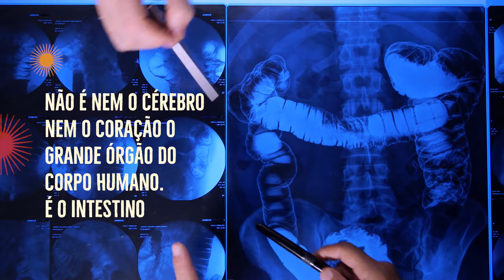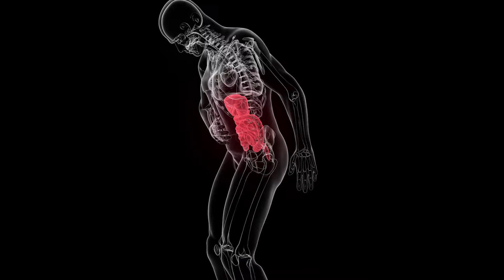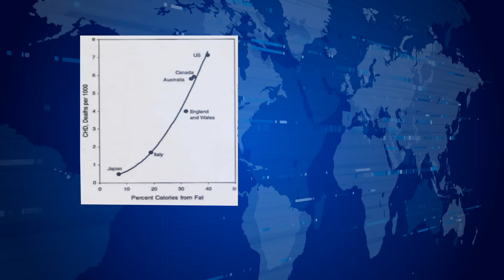Episódio 02: Carboidratos e Gorduras: Reveja Seus Conceitos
Neste episódio vamos falar sobre o primeiro pilar do Sistema Regenerativo da Floresta: a nutrição. Vamos ressignificar o que são os macronutrientes - os carboidratos, gorduras e proteínas e o papel de cada um deles no nosso corpo. Vamos entender como a qualidade dos alimentos afetam a nossa saúde e desmistificar vários conceitos errados que foram perpetuados ao longo do tempo.  Vem com a gente, é só dar play!

Ficha Técnica:
Criado por Max Petrucci e Edgard Calfat
Produção Executiva e Direção  - Ana Clara Cenamo
Roteiro e Assistência de Direção - Victor Zequi
Edição e Montagem - Tales Gabriel
Direção de Fotografia - Daniel Pinheiro e Diego Rinaldi
Direção de Arte - Anna Denardin
Assistente de Produção - Tom Ribeiro
Cenografia - Jo Jackson
Maquiagem - Giuliana Tieri
Coordenação de Pós Produção - Micka Lima
Legendas e Tradução - Samia Bianchi